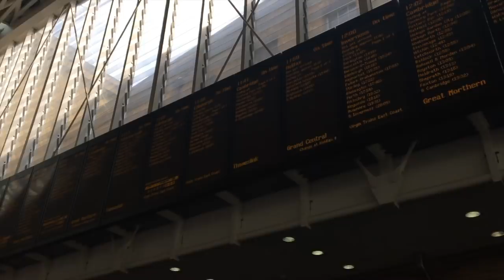LONDON | Planet Peacock (w/ Dalton Castle)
The last two stops on the ROH Honor United tour. We head to London and then Doncaster. I get a day off from wrestling and get to explore the city and become wildly disappointed in my own actions.

CONNECT